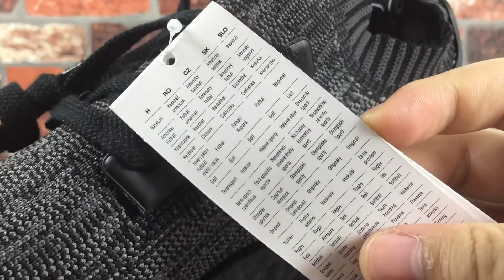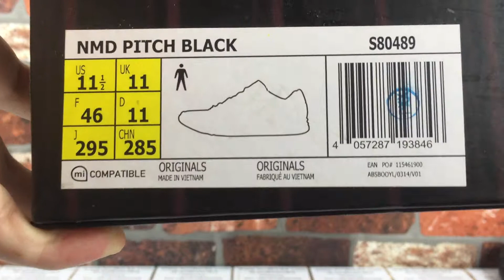ADIDAS NMD_R1 PRIMEKNIT PITCH BLACK S80489 FROM YEEZYSGO.NET